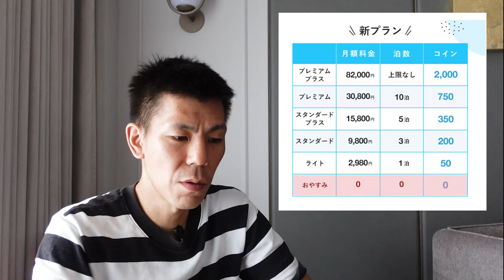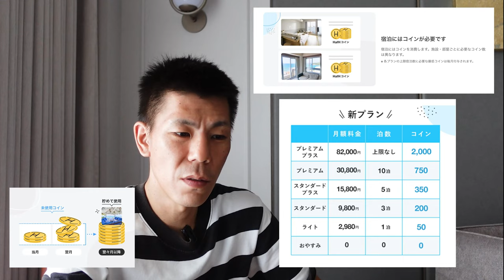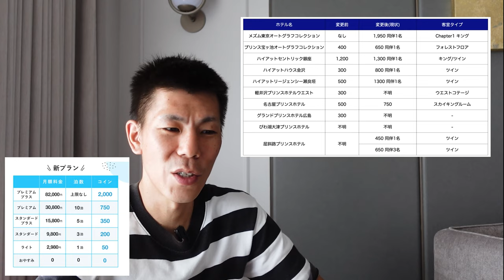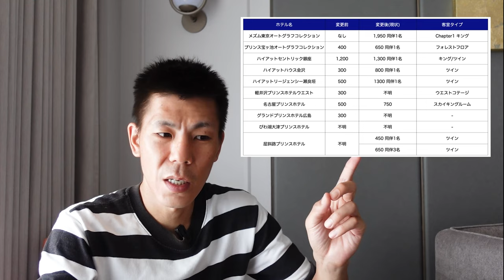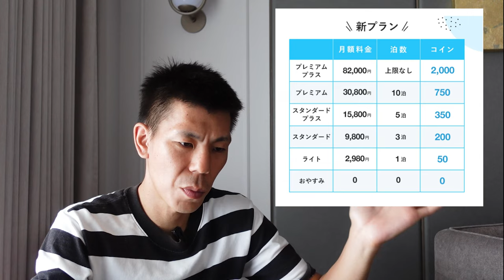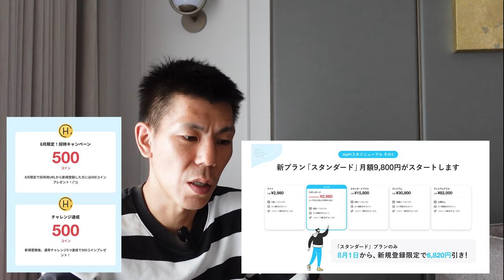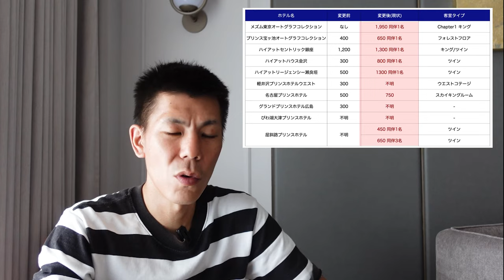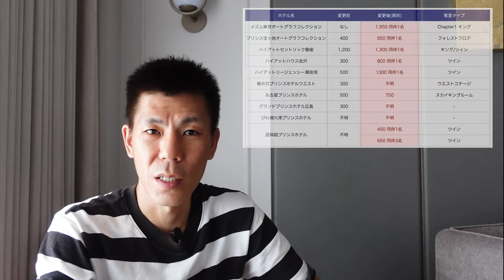HafHリニューアル解説!!これから新規会員登録する方は2,980円でプリンスホテル宝ヶ池オートグラフコレクションホテル宿泊可能!!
8月1日に完全リニューアルされた月額制宿泊サービスHafHについての解説です。個人的にはホテルに宿泊するのに月1回2,980円で宿泊できるので移動する事が多い方ならお得だと思います。

プリンスホテル宝ヶ池オートグラフコレクションホテルはマリオットホテルとのダブルネームホテルでマリオットステータス特典も利用できるのでここだけの為にHafH入会して宿泊するのもありだと思います。

*紹介入会にあたり私にもポイント付与があります。ご了承ください。

✅プリンスホテル宝ヶ池オートグラフコレクションホテル宿泊レビュー

10万円決済+3,000P
20万円決済+10,000P
40万円決済+27,000P
40万円決済分+4,000P

☑️使用機材